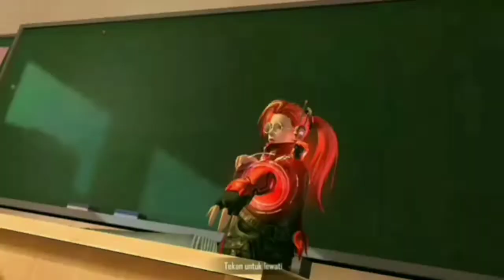EMOT TONGKAT LEGEND KELUAR LAGI!!!EVENT TOP UP TERBARU !! GARENA FREE FIRE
Makasih atas support nya selama ini😁
Dan Share ketemen2 biar semakin maju dan semakin rajin aku upload video di channel ini😋
"S U P P O R T     1000     S U B S C R I B E R"
Next konten apa ya🤩
Komen dibawah😁

Jgn lupa follow juga Instagram aku untuk video qoutes,gameplay dan video2 game lainnya
Buat yg pengen Mabar ataupun mau colab buat video buat Ig ataupun ig add id gua ya
Id game free fire : 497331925
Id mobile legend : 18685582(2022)